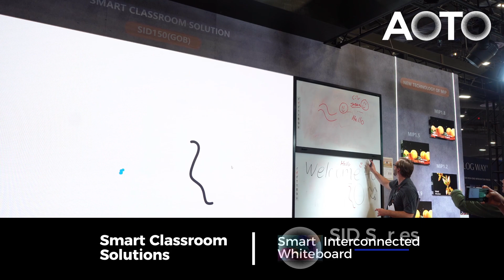🔧Concluding an extraordinary InfoComm2024!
AOTO LED displayed cutting-edge technology, hosted interactive demonstrations, and fostered valuable connections. Watch our recap video to revisit the event's highlights. We sincerely thank everyone who stopped by our booth and supported us. 🌐